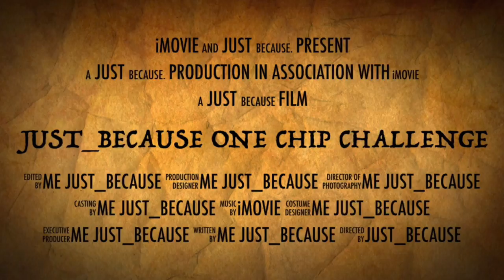PAQUI ONE CHIP CHALLENGE 2021 FULL VIDEO TV SHOW. MUST WATCH. LIKE AND SUBSCRIBE. 😂😂😂😂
WATCH TO END. 🤣🤣🤣🤣🤣🤣😂😂😂😂😂😂😂😂